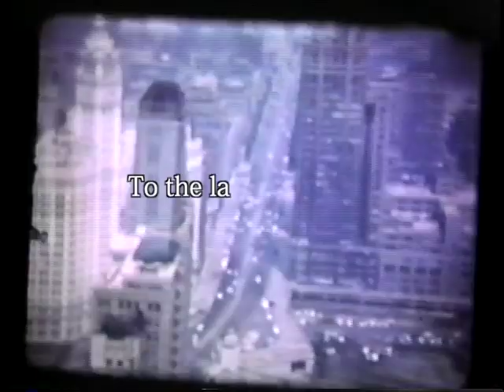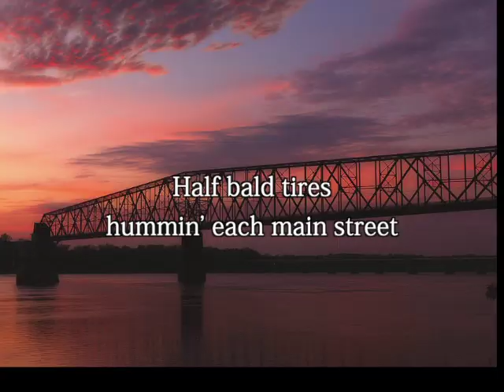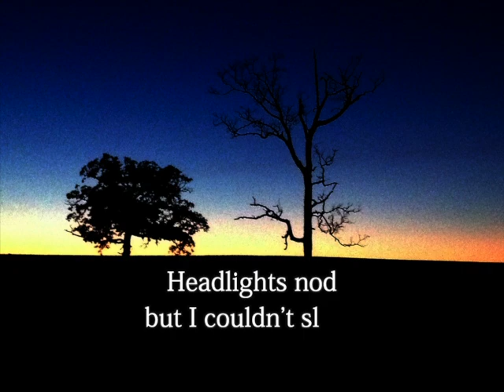Route 66 Lyric Video, Chris Vallillo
Chris Vallillo performs the song Route 66 from his recording Forgottonia on Gin Ridge Records.